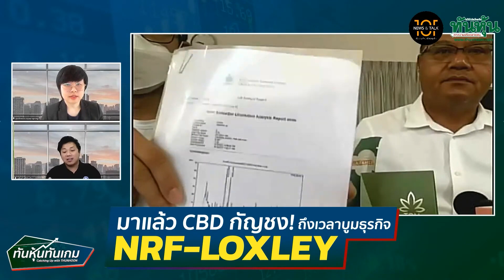มาแล้ว CBD กัญชง! ถึงเวลาบูมธุรกิจ NRF-LOXLEY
สัมภาษณ์ คุณแดน ปฐมวาณิชย์ ประธานเจ้าหน้าที่บริหาร บมจ.เอ็นอาร์ อินสแตนท์ โปรดิวซ์ หรือ NRF
คุณทอม เครือโสภณ ผู้ก่อตั้ง บริษัท โกลเด้น ไตรแองเกิล เฮลท์ จำกัด หรือ GTH
คุณสุรช ล่ำซำ ประธานเจ้าหน้าที่บริหารและกรรมการผู้จัดการใหญ่ บมจ. ล็อกซเล่ย์ หรือ LOXLEY